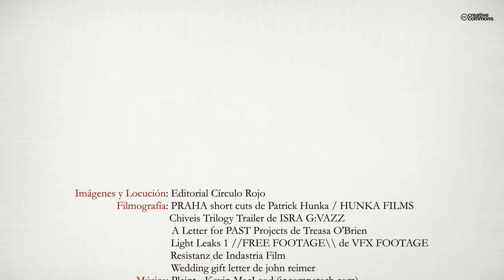Cuando la razón acabe (Booktrailer) - Editorial Círculo Rojo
Autor: J.M. Foncubierta
En un mundo donde parecían superados los conflictos bélicos, el avance de la ciencia permite abrirnos nuevas puertas al conocimiento y la religión sosiega nuestros corazones alentándonos a ser mejores, un gran dragón despierta arrasando todo cuanto encuentra a su paso.

Muchos profetizaron la llegada de una nueva guerra que acabaría con un tercio de la humanidad seguida de catástrofes naturales que eliminarían otro tercio del planeta. Pero, ¿cuáles fueron los motivos que la desencadenaron? ¿Podrá defenderse Europa por sí sola?, ¿o volverá a necesitar ayuda del otro lado del océano, como en los anteriores conflictos mundiales?

El teniente del Cuerpo de Ingenieros Pérez Fernández narra en las cartas dirigidas a su hermana las graves dificultades a las que tendrá que enfrentarse. ¿Bastará con las armas convencionales? ¿Enfurecerá la madre naturaleza hasta no dejarnos nada?